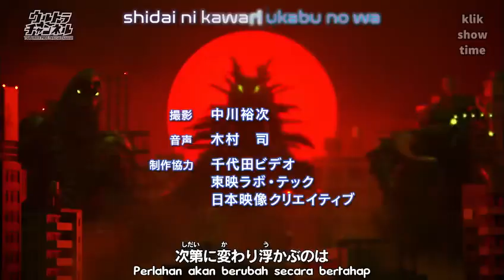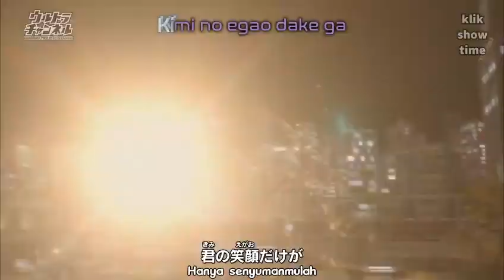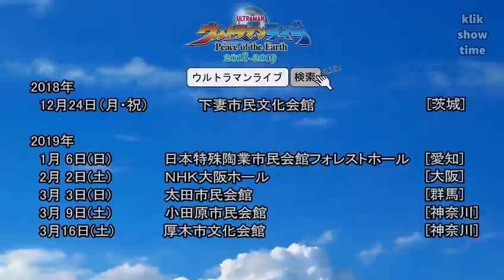Ultraman New Generation Chronicle episode 6 Sub Indonesia